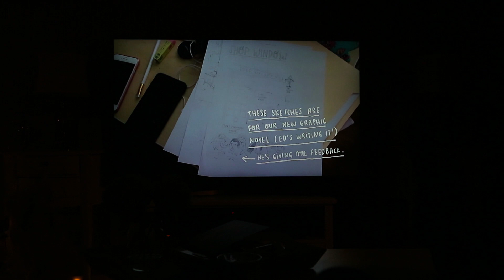VLOGMAS DAY 14 - A MEAL OUT IN HARROGATE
Vlogmas day 14 - Me and Antony take my Grandma out for a meal in Harrogate, she wanted to go to Wagamamas for her 89th birthday lunch so we picked her up and drove her there !

Follow me -